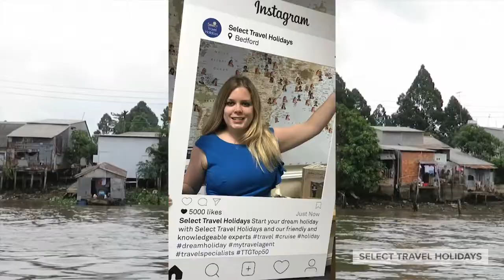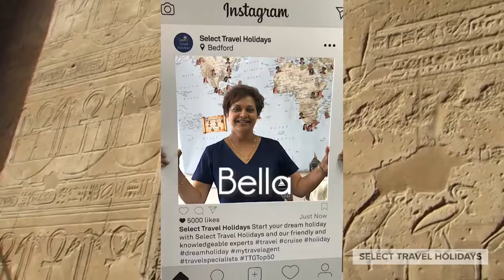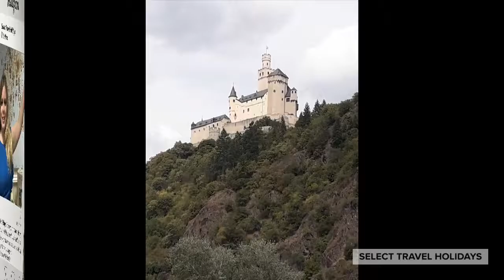Rivers cruised by Team Select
If you're looking to find out more about rivercruising, you'll want to speak to experts who know the ships, and have cruised many of the rivers, so look no further than our team at Cruise Select! We have plenty of first-hand experience, knowledge, and passion for river cruising, and we're dedicated to matching you with the perfect cruise for the perfect river cruise experience!